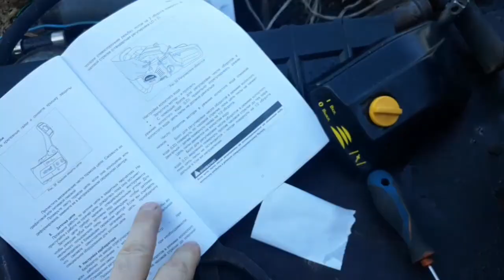регулировка карбюратора на бензопиле хутер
Регулировка карбюратора бензопилы хутер